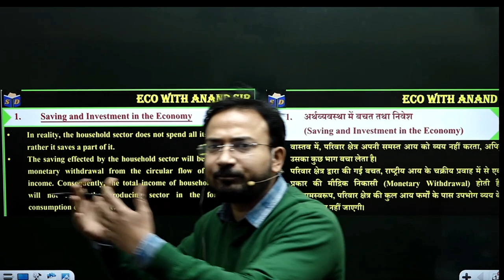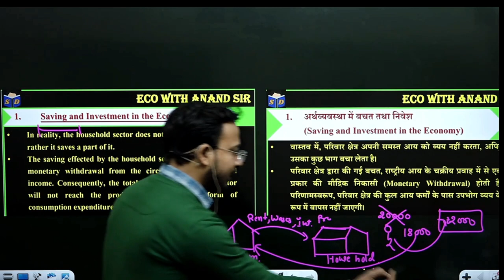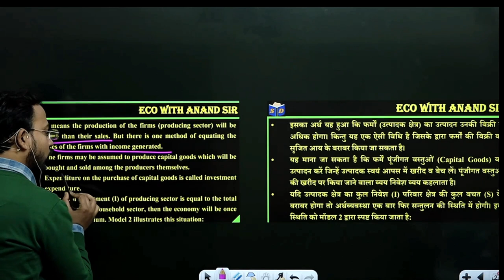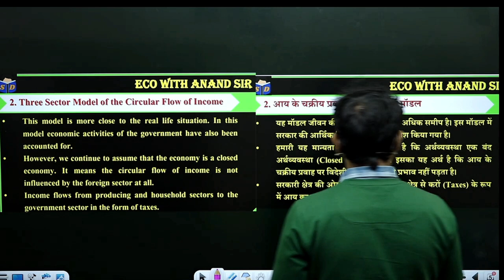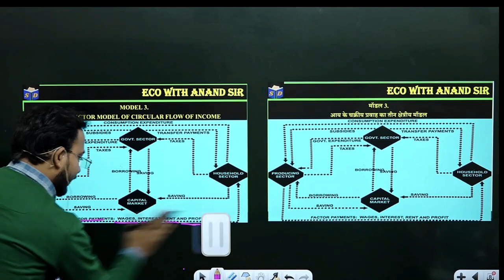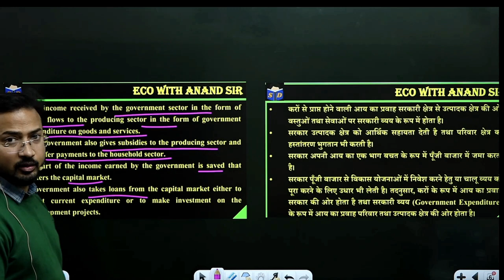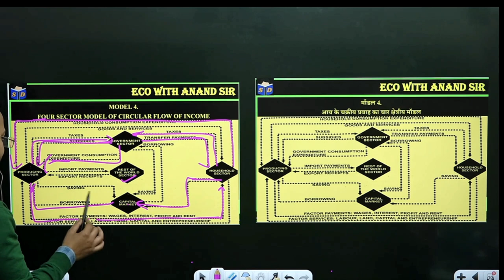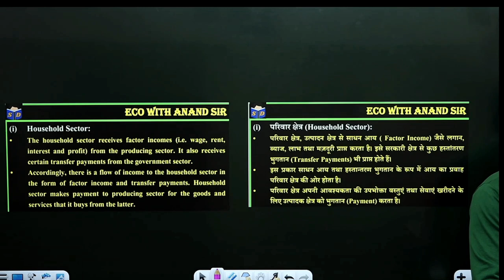macro economics for bcom | circualar flow in open economy model | national income |part 4 | dul sol